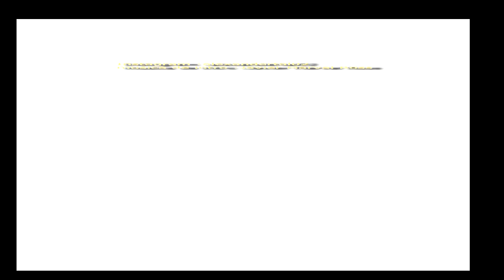EL ACTOR ANTONIO RESINES INGRESADO POR COVID ●última hora sobre su estado de salud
El actor Antonio Resines, de 67 años de edad, ha sido ingresado en un hospital madrileño y su situación es "estable", según fuentes cercanas

CANAL secundario Anecdotas ,comentarios y vida !

CANALES RECOMENDADOS